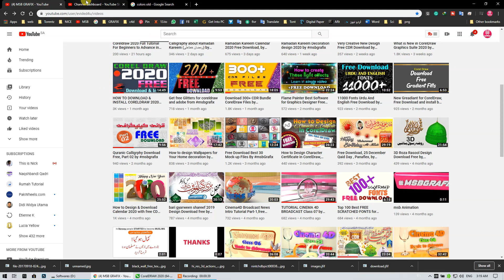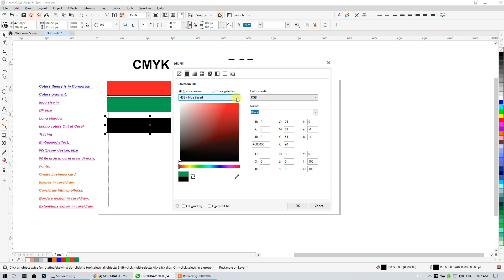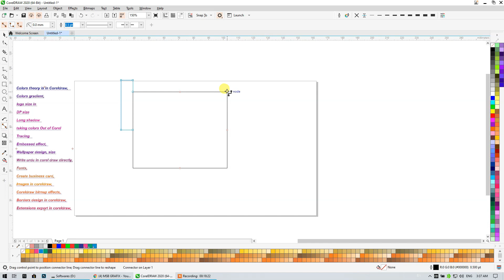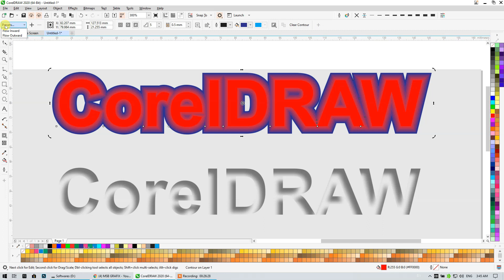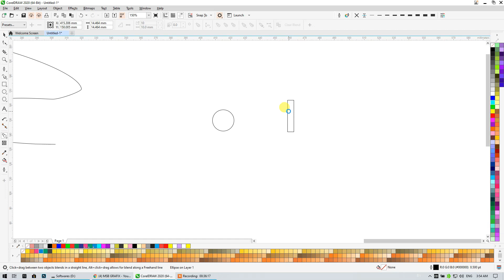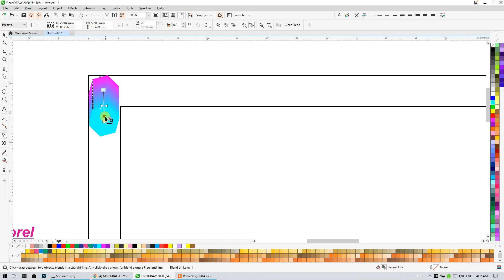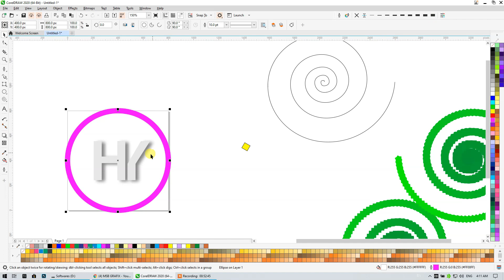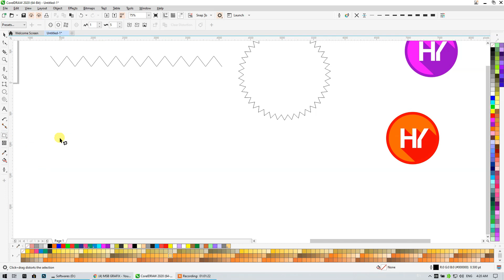Coreldraw 2020 Full Tutorial For Beginners to Advance in Urdu and Hindi PART 02 by msbgrafix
top Pakistani channel,
Pakistani graphics designer,
best Pakistani Corel master,
Pakistani 3d,urdu in Pakistan,
Pakistani channel in Urdu,
best Pakistani graphics channel,